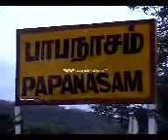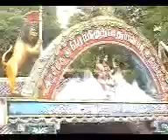சொரிமுத்து அய்யனார் சுப்ரபாதம் sorimuthu ayyanar suprabhaatam